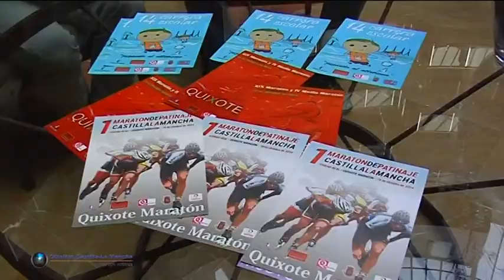Entrevista Quixote Maraton